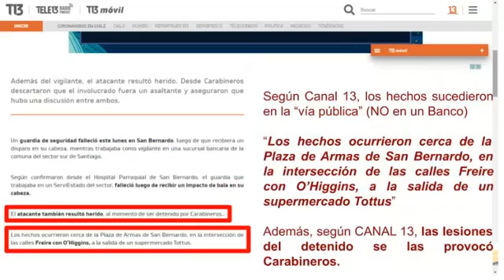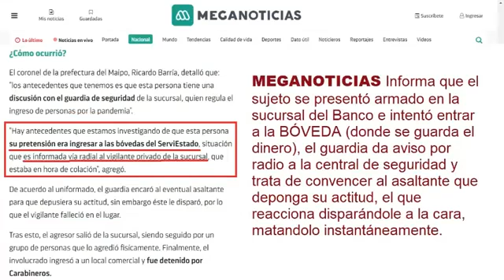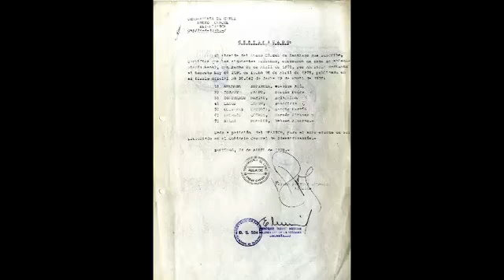EX MIRISTA MATA A SANGRE FRÍA A UN GUARDIA DE SERVIESTADO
Se trata del ex MIR y protegido del Estado Chileno, estuvo condenado por secuestro en Brasil.  Es un protegido como víctima de torturas se trata de  Sergio Olivares Urtubia